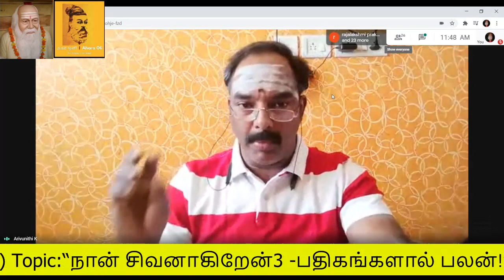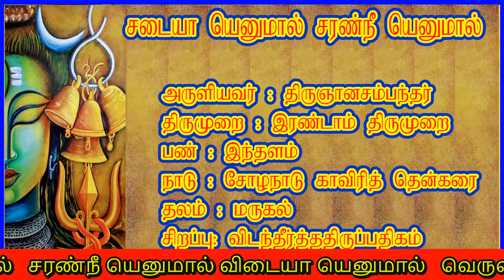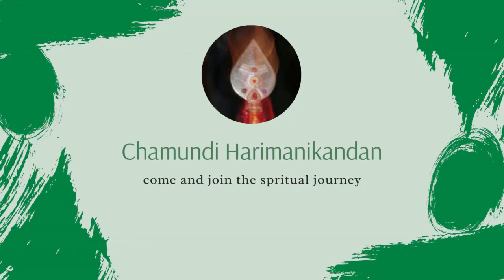திருமணம் கைகூட பதிகம் | திருமணத்தடை நீக்கும் பதிகம் | நல்ல வரன் அமைய | Marriage Padhigam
அ௫ளியவர் : திருஞானசம்பந்தர்
  திருமுறை : இரண்டாம் திருமுறை
  பண் : இந்தளம்
  நாடு : சோழநாடு காவிரித் தென்கரை
  தலம் : மருகல்
 சிறப்பு: விடந்தீர்த்ததிருப்பதிகம்

சடையா யெனுமால்
  சரண்நீ யெனுமால்
விடையா யெனுமால்
  வெருவா விழுமால்
மடையார் குவளை
  மலரும் மருகல்
உடையாய் தகுமோ
  இவள்உள் மெலிவே.  1

சிந்தா யெனுமால்
  சிவனே யெனுமால்
முந்தா யெனுமால்
  முதல்வா எனுமால்
கொந்தார் குவளை
  குலவும் மருகல்
எந்தாய் தகுமோ
  இவள்ஏ சறவே.  2

அறையார் கழலும்
  மழல்வா யரவும்
பிறையார் சடையும்
  முடையாய் பெரிய
மறையார் மருகல்
  மகிழ்வா யிவளை
இறையார் வளைகொண்
  டெழில்வவ் வினையே.  3

ஒலிநீர் சடையிற்
  கரந்தா யுலகம்
பலிநீ திரிவாய்
  பழியில் புகழாய்
மலிநீர் மருகல்
  மகிழ்வா யிவளை
மெலிநீர் மையளாக்
  கவும்வேண் டினையே.  4

துணிநீ லவண்ணம்
  முகில்தோன் றியன்ன
மணிநீ லகண்டம்
  உடையாய் மருகல்
கணிநீ லவண்டார்
  குழலாள் இவள்தன்
அணிநீ லவொண்கண்
  அயர்வாக் கினையே.  5

பலரும் பரவப்
  படுவாய் சடைமேல்
மலரும் பிறையொன்
  றுடையாய் மருகல்
புலருந் தனையுந்
  துயிலாள் புடைபோந்
தலரும் படுமோ
  அடியா ளிவளே.  6

வழுவாள் பெருமான்
  கழல்வாழ் கவெனா
எழுவாள் நினைவாள்
  இரவும் பகலும்
மழுவா ளுடையாய்
  மருகற் பெருமான்
தொழுவா ளிவளைத்
  துயராக் கினையே.  7

இலங்கைக் கிறைவன்
  விலங்க லெடுப்பத்
துலங்கவ் விரலூன்
  றலுந்தோன் றலனாய்
வலங்கொள் மதிள்சூழ்
  மருகற் பெருமான்
அலங்கல் லிவளை
  அலராக் கினையே.  8

எரியார் சடையும்
  மடியும் மிருவர்
தெரியா ததொர்தீத்
  திரளா யவனே
மரியார் பிரியா
  மருகற் பெருமான்
அரியாள் இவளை
  அயர்வாக் கினையே.  9

அறிவில் சமணும்
  மலர்சாக் கியரும்
நெறியல் லனசெய்
  தனர்நின் றுழல்வார்
மறியேந் துகையாய்
  மருகற் பெருமான்
நெறியார் குழலி
  நிறைநீக் கினையே.  10

வயஞா னம்வல்லார்
  மருகற் பெருமான்
உயர்ஞா னமுணர்ந்
  தடியுள் குதலால்
இயன்ஞா னசம்பந்
  தனபா டல்வல்லார்
வியன்ஞா லமெல்லாம்
  விளங்கும் புகழே.

சுவாமி : மாணிக்கவண்ணர்; அம்பாள் : வண்டுவார் குழலி.  11